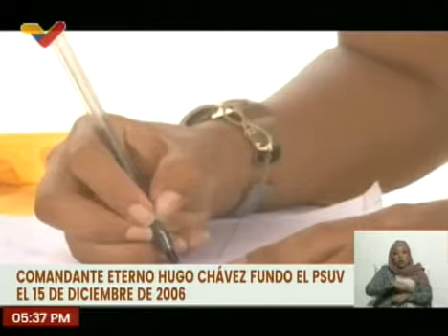17 años desde aquel 15 de diciembre dónde el comandante Eterno Hugo Chávez fundó el PSUV